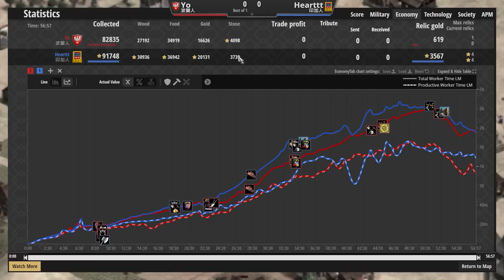【世紀帝國2決定版】槍隊長長槍方陣攔截波蘭騎兵！織物盾超高防禦能否扛下強弩傷害！？｜印加vs波蘭【2700+】​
【CC字幕】Yo天梯對決Heart！阿拉伯S級文明的威力！